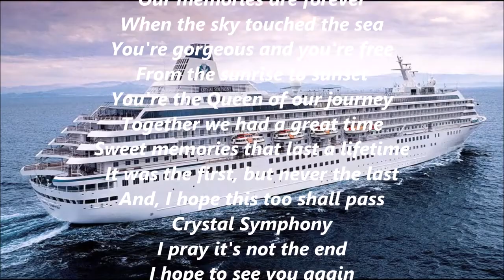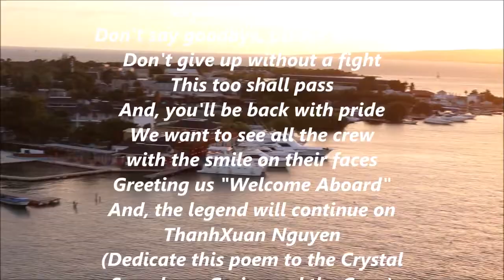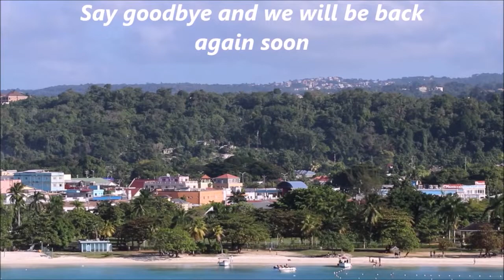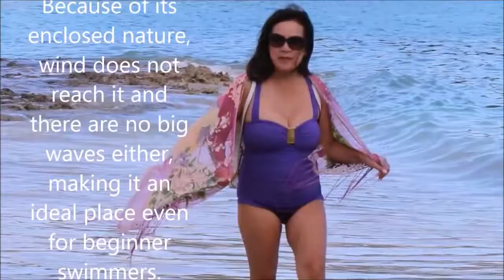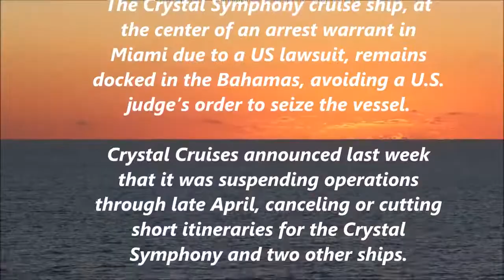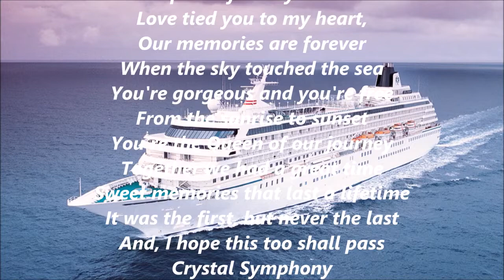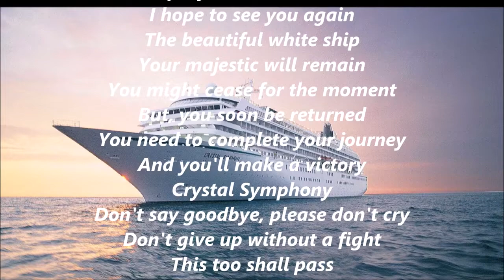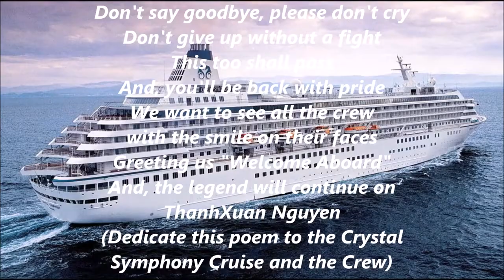Crystal Symphony Cruise - The Legend of 6-star-cruise ship - We Love You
We are fortunate to be on this ship before it goes bankrupt, it is a beautiful trip with excellent services.  We celebrated 2022 New Year's Day on the ship with a New Year's Eve countdown, it was an incredible memory of a lifetime.